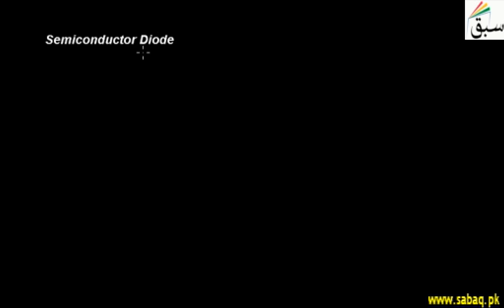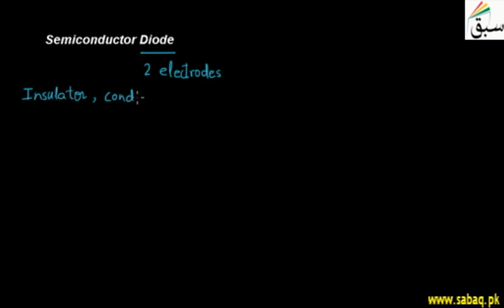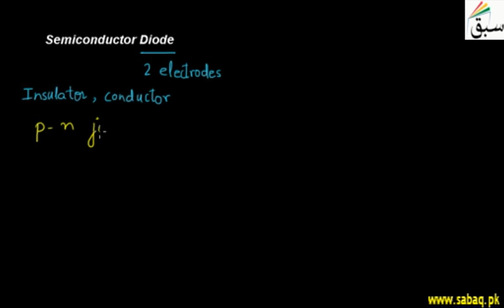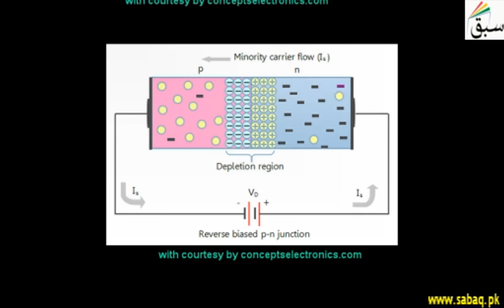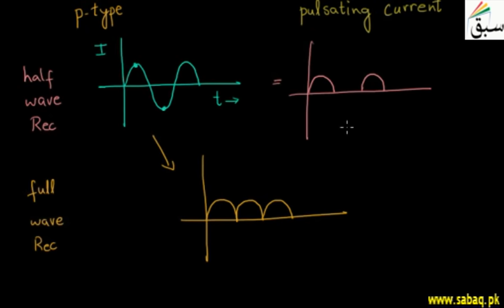Semiconductor Diode, Physics Lecture | Sabaq.pk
At this junction a depletion region forms, with neither holes nor electrons.
This video is about: Semiconductor Diode. Practice tests and free video lectures for Physics, Chemistry, Biology, Math’s, Computer Science, English & more subjects are also available at Sabaq.pk. So, subscribe to Sabaq.pk/Sabaq Foundation now and get high marks in your exams.

CLASSES WE COVER AT SABAQ.PK / SABAQ FOUNDATION:

1. KG
2. Class 1
3. Class 2
4. Class 3
5. Class 4
6. Class 5
7. Class 6
8. Class 7
9. Class 8
10. Class 9
11. Class 10
12. Class 11
13. Class 12
14. Class 13
15. Class 14
16. MCAT
17. ECAT
18. CSS

BOARDS WE COVER AT SABAQ.PK / SABAQ FOUNDATION:

1. FBISE
2. Punjab Board
3. Sindh Board
4. KP Board
5. Balochistan Board
6. Cambridge

STUDY MATERIAL WE OFFER AT SABAQ.PK / SABAQ FOUNDATION:

1. Physics Lectures
2. Chemistry Lectures
3. Mathematics Lectures
4. Biology Lectures
5. English Lectures
6. General Science Lectures
7. Computer Science Lectures
8. General Math Lectures
9. Accounting Lectures
10. Statistics Lectures
11. Advance Accounting Lectures
12. Cost Accounting Lectures
13. Practice Tests
14. Physics Practical
15. Chemistry Practical